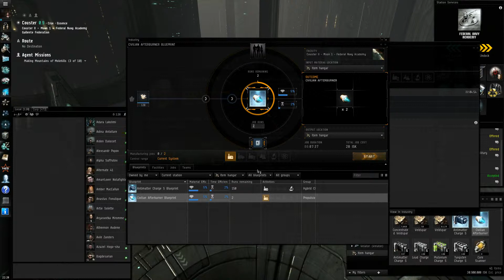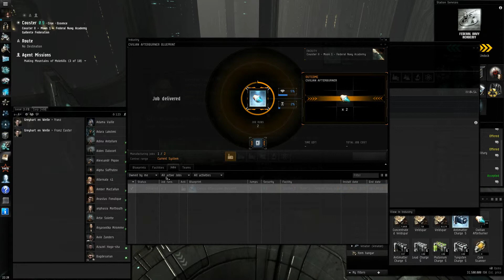EVE Online Making Mountains of Molehills 3 of 10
Making Mountains of Molehills (3 of 10)
Hyperion Release
Walkthrough only, no voice